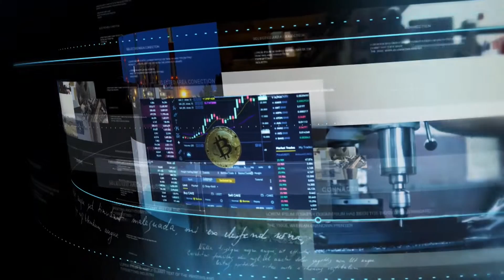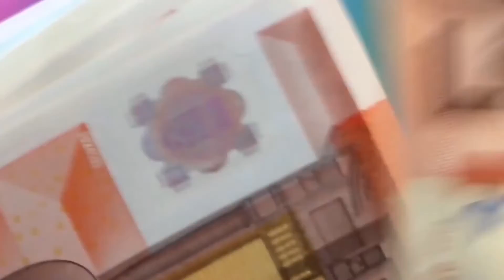i Conti In Tasca 24 giugno 2022 - I balneatori e la Bolkestein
| SUPER J | i Conti In Tasca 24 giugno 2022 - I balneatori e la Bolkestein

Contatti Redazione:
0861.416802